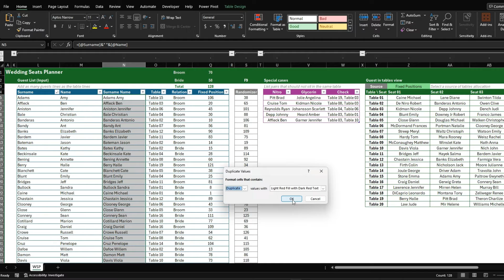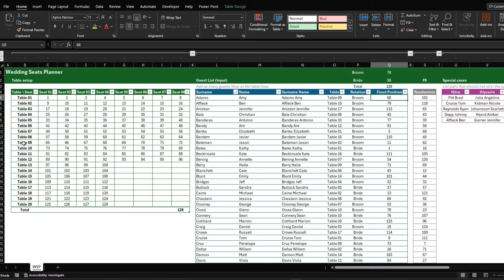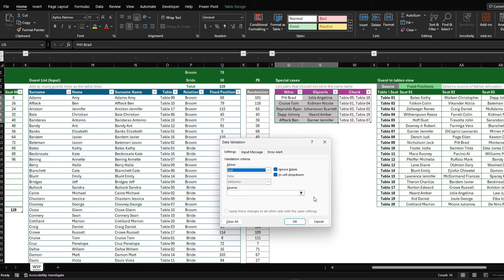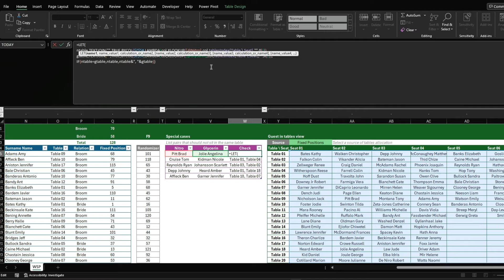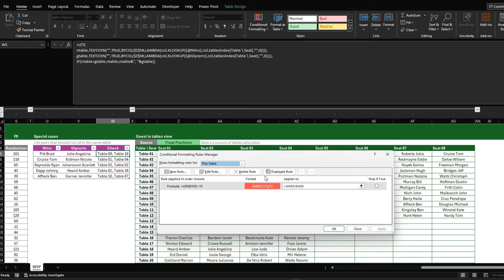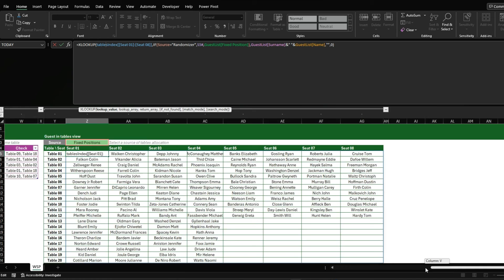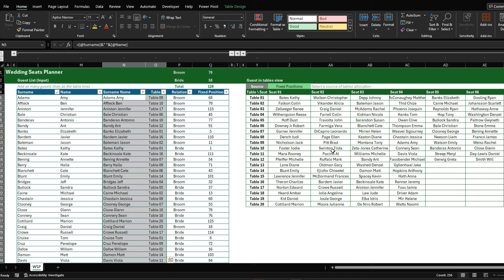Φτιάξε τα τραπέζια του γάμου χωρίς..."εκρήξεις"...σε excel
✏️Σήμερα με ξεκάθαρα χιουμοριστική διάθεση στον πίνακα των εξαιρέσεων δείχνουμε την χρήση ενός εργαλείου ανάθεσης καλεσμένων σε τραπέζια.
1️⃣Φτιάχνουμε την λίστα των διαθέσιμων τραπεζιών και θέσεων
2️⃣Συμπληρώνουμε την λίστα των καλεσμένων
3️⃣Αναθέτουμε τυχαίες θέσεις στους καλεσμένους και ελέγχουμε κάποιους καλεσμένους που δεν πρέπει να κάτσουν μαζί
4️⃣Σταθεροποιούμε τις θέσεις που μας ικανοποιούν και ετοιμάζουμε την τελική λίστα καλεσμένων και τραπεζιών